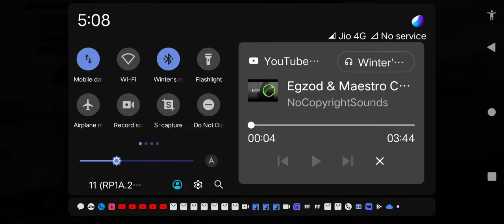How I play TDM